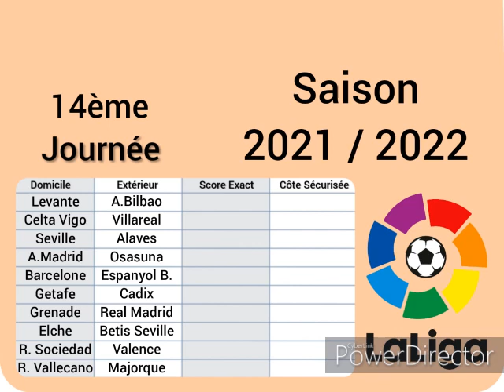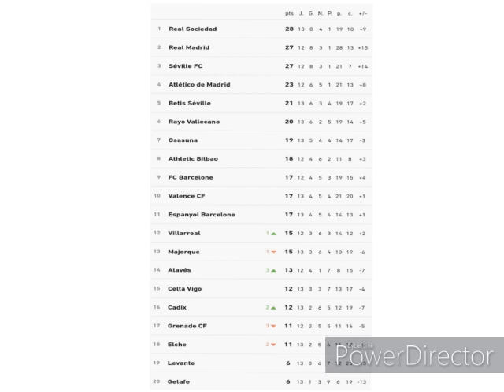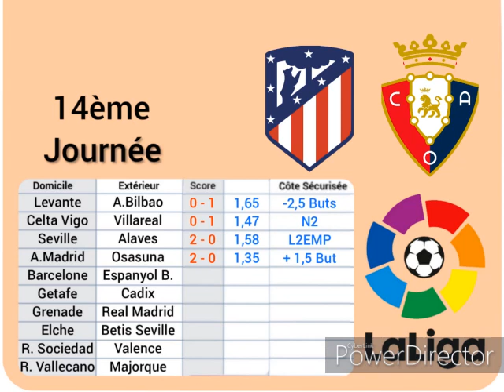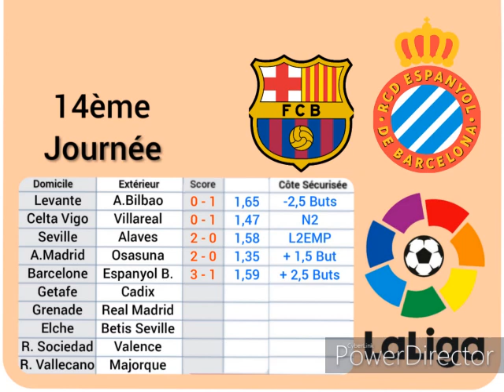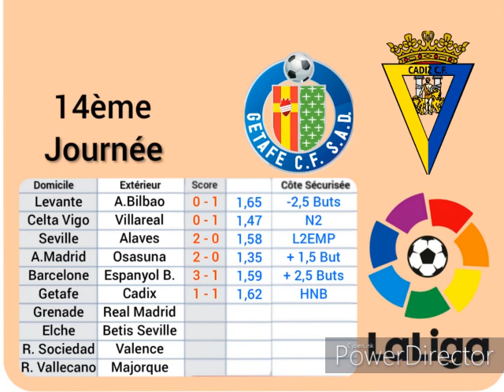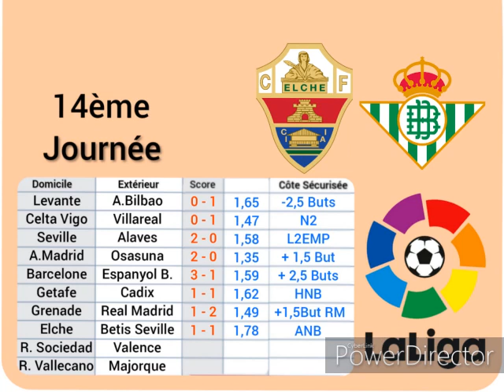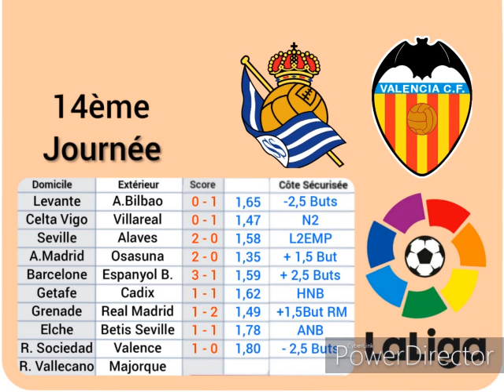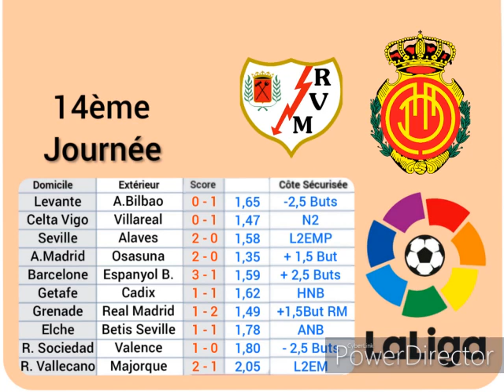Pronostics Foot Liga 14ème Journée du 19 au 22 Novembre